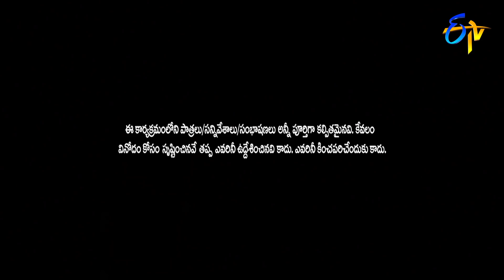Rocket Raghava Performance | Jabardasth | 1st July 2021 | ETV Telugu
Naagi gets annoyed with Raghava's photography. Watch this playful skit presented by Rocket Raghava along with his team.